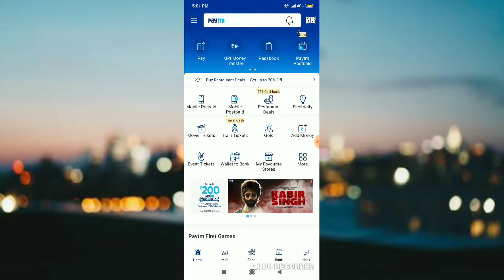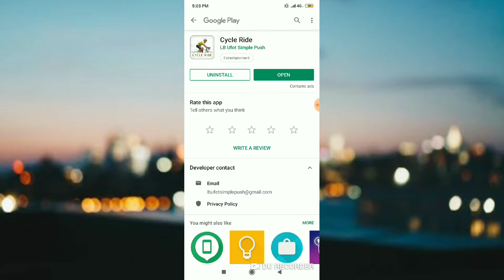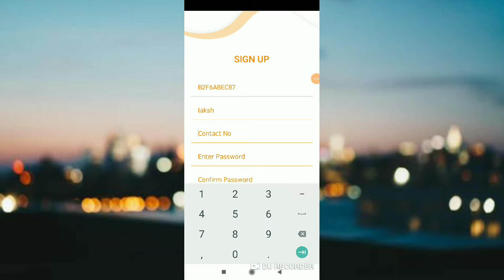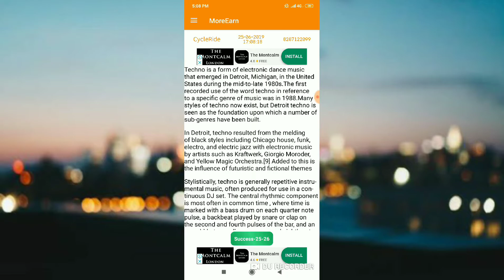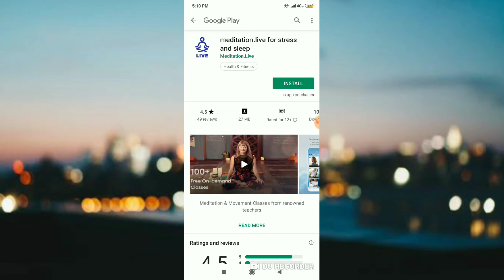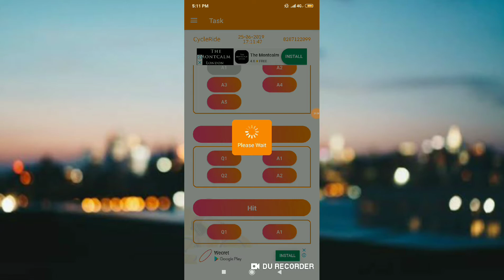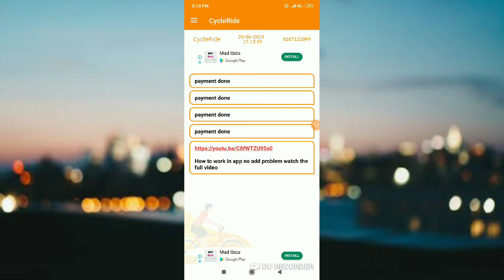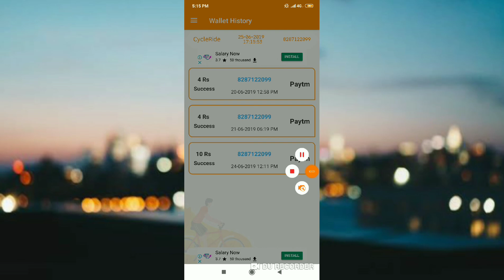सिर्फ 5 मिनट मैं ₹10 paytm बिल्कुल फ्री खुद ही देख लो और लूट लो😅😅👍👍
Rojana Tricks😘😘👍👍.

2. Refer code B2F6ABEC87